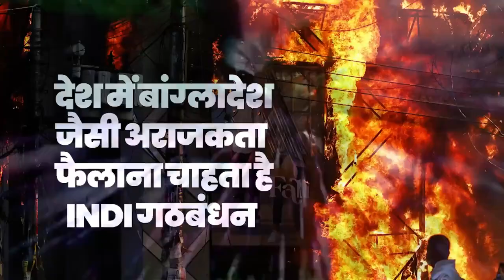देश में बांग्लादेश जैसी अराजकता फैलाना चाहता है INDI गठबंधन...